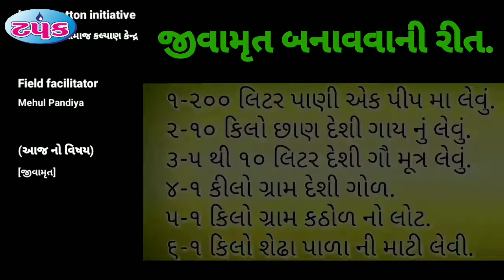જીવામૃત બનાવવાની રીત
શિક્ષણ અને સમાજ કલ્યાણ કેન્દ્ર, અમરેલી દ્વારા અમરેલી જીલ્લા ભરમાં ખેડૂતો, મહિલાઓ અને બાળકો માટે વિવધ મુશ્કેલીઓના નિવારણ માટે સેવા લક્ષી કામગીરીઓ કરવામાં આવે છે અને આવનારા દિવસોમાં આવી કામગીરીને વધુ વેગવંતી બનાવીએ આપ સહયોગ આપવા ઈચ્છતા હોય તો સંસ્થાને દાન આપી મદદ રૂપ થવા માંગતા હોય તો કૃપા કરી નીચે આપેલી લિંક પર જઈ આપ દાન આપી શકો  છો.
Shikshan Ane Samaj Kalyan Kendra, Amreli carries out service oriented activities for the relief of various problems for farmers, women and children in Amreli district and let's speed up such activities in the coming days.